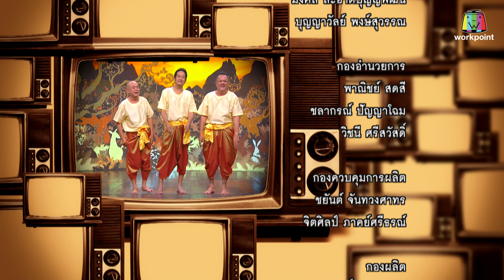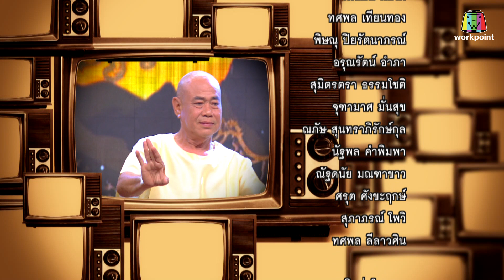จำอวดหน้าจอ | นักเลง ยากูซ่า | 28 ก.ค. 62 Full HD